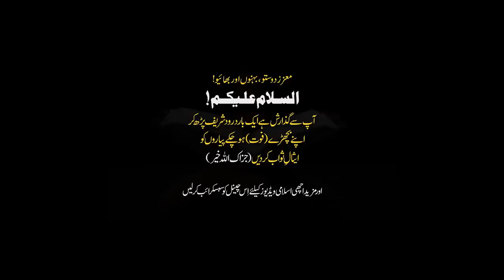Hazrat Awais Karni Ki Seerat | Ajmal Raza Qadri Bayyan | Ajmal Qadri Bayyan Videos